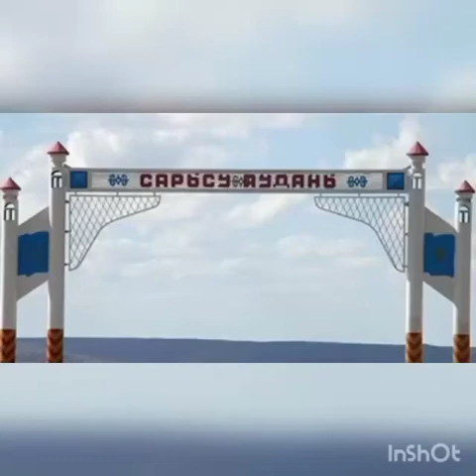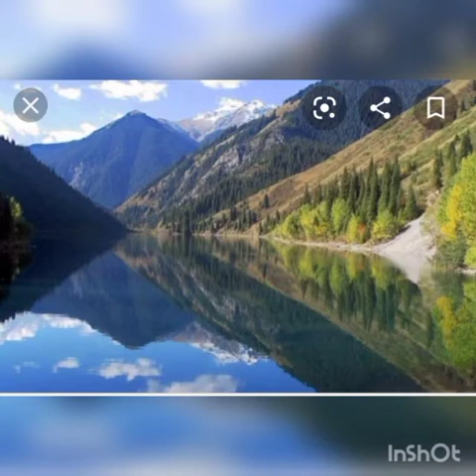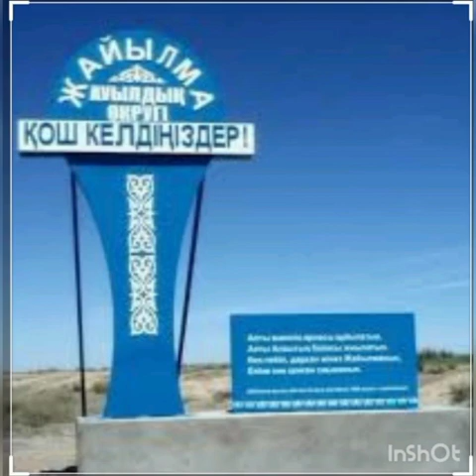BestвидеоТуғанөлке2020 Сарысу ауданы, Әйтеке би атындағы ОМ 8 "Ә" сынып оқушысы Жакиппарова Н.